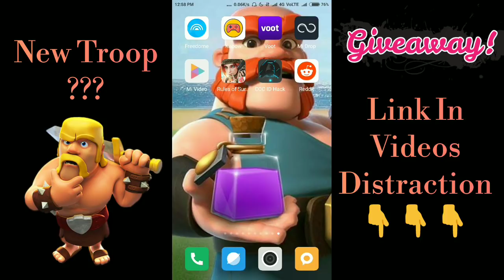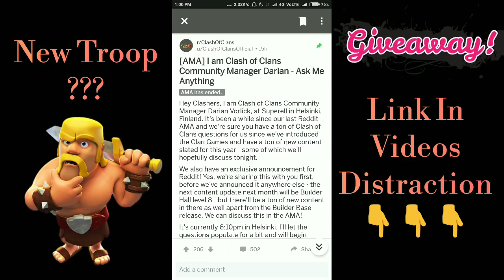Clash of Clans new update - New Troops Are coming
{SUNSCRIBE KARO}

3.Jatish=50rs paytm
4.Clash with A J=20rs
5.ari-clash= 20rs paytm

2nd clan tag=ULLU0890 for everyone

Music use in live = Ncs